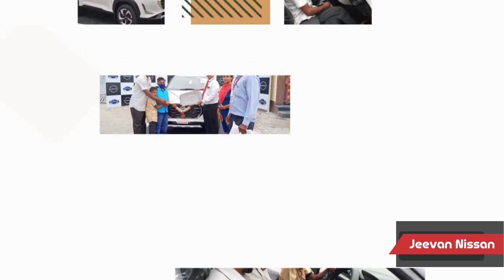NISSAN MAGNITE XL DELIVERY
Our valuable customer Mr. MUNIYASAMY.G  has taken ALL NEW NISSAN MAGNITE XL.